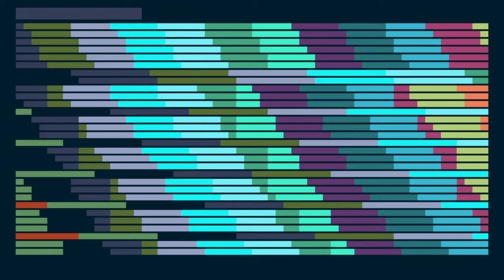Countdown to Lovebyte 2024: 16 - visy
1️⃣6️⃣ days to go to 𝗟𝗢𝗩𝗘𝗕𝗬𝗧𝗘 𝟮𝟬𝟮𝟰

Lovingly crafted by visy for tic80
visy has been making demos for 20 years on various platforms, and is a highly regarded participant in live coding events (shader and byte jams/battles). While his art comes in various styles ranging from dark and brooding to downright cute, it characteristically contains at least _some_ elements of visual tension.

Part of the Countdown to Lovebyte 2024, a 40-part multi-platform open invitation to the one and only sizecoding demoparty. Together these 40x256 byte parts form our multi-platform multi-part open invitation to you all.